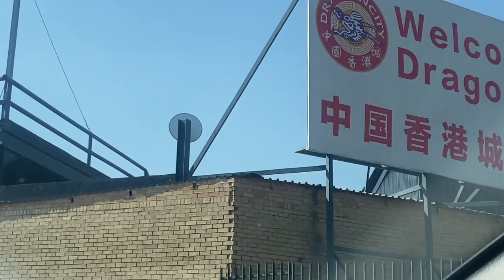Let’s go and buy hair at Dragon City | Hair review | South African YouTuber